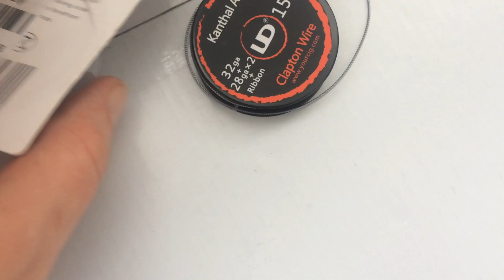Youde UD 32ga + 28ga x 2 + Ribbon Kanthal A1 Wire from Gearbest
Material: Kanthal
Gauge: 32ga + 28ga x 2 + ribbon
Length: 5m / 15ft